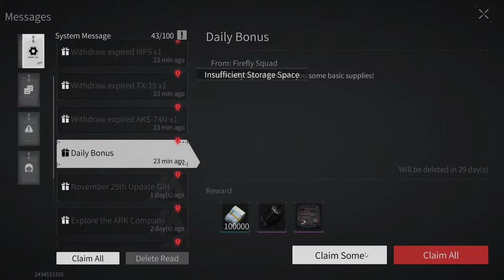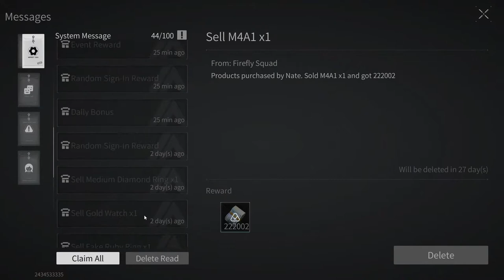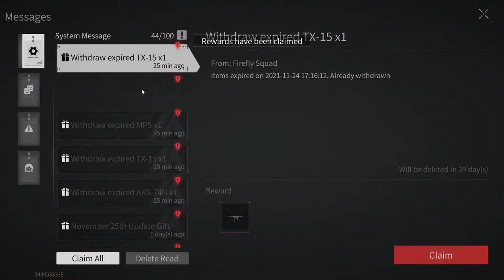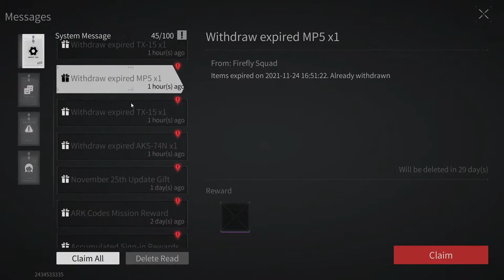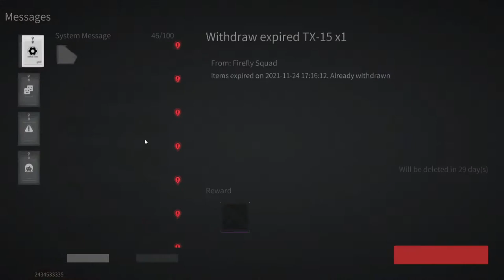Lost Light Mobile Game Gameplay MOBILE EFT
Lost Light Mobile Game Gameplay MOBILE EFT/Mobile escape from tarkov.